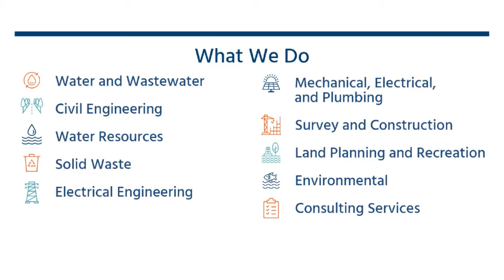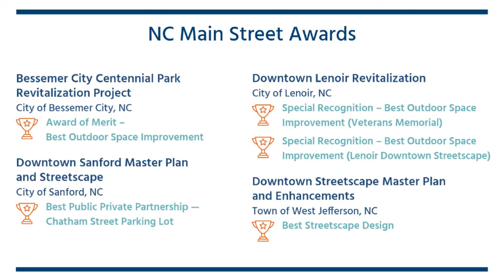2021 North Carolina Main Street Conference - Virtual Booth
Pivoting for Prosperity